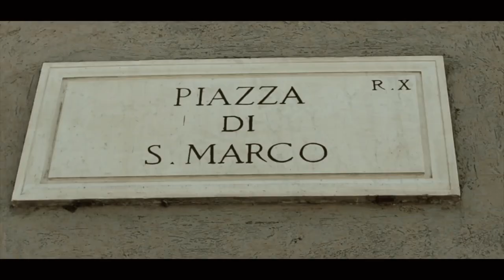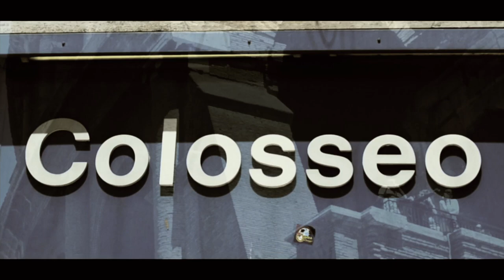Lefty Ruggiero - "Chemical Escape"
An IDIOT VILLAGE Production..

Shot & Directed By Herbal.

Filmed In Rome.

Legionnaires.